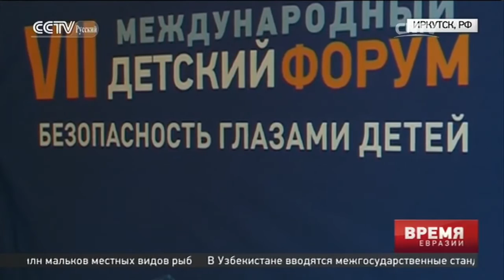На форум в Иркутске собрались школьники из пяти стран мира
Безопасность глазами детей

Это ежедневная новостная программа, в которой сочетаются новости, интервью, обзоры, комментарии, диалоги и многое другое. Содержание новостных выпусков касается преимущественно экономики, но также затрагивается сфера политики, общества, культуры и др. Вместе с этим, данная передача призвана помочь созданию сети для обмена новостями между СМИ стран-участников ШОС.